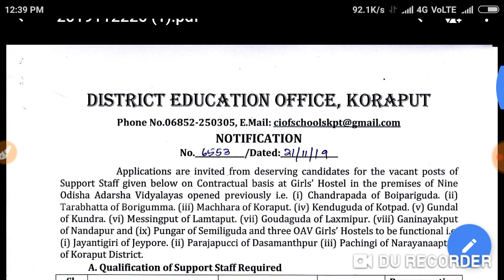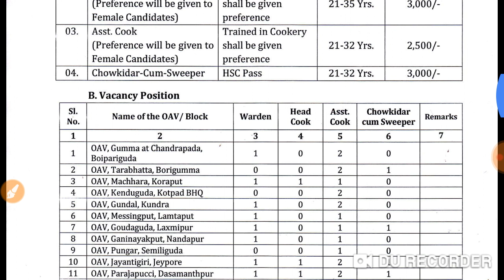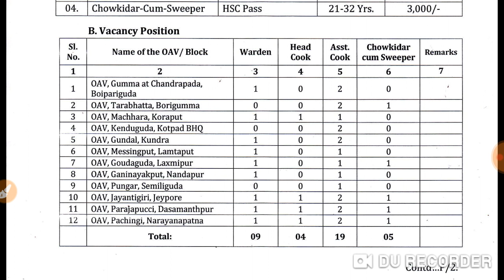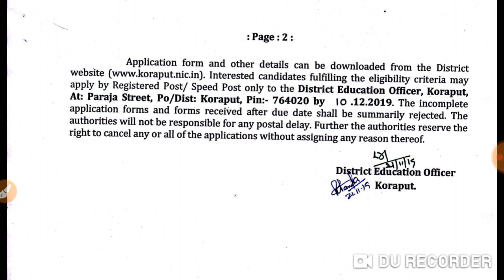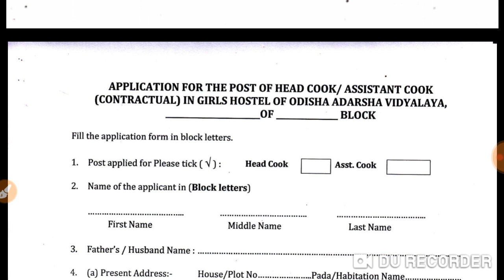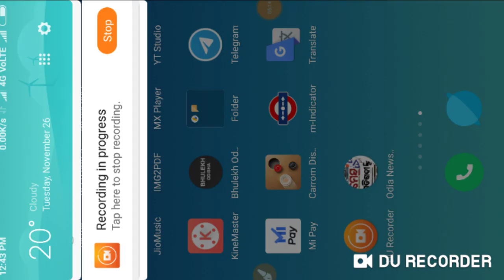ଓଡ଼ିଶା ଆଦର୍ଶବିଦ୍ୟାଳୟରେ ଆସିଛି ନିଯୁକ୍ତି ସୁଯୋଗ !! Warden/ Head Cook/Cook/Chowkidar Vacancy for OAVS !!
Telegram channel link : @cinetvodisha